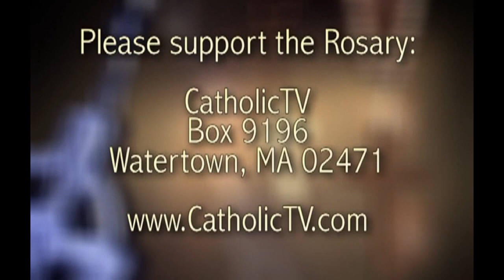The Joyful Mysteries of the Rosary with Fr. Frank | Blue Hills Reservation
From the CatholicTV Archives, we present the Joyful Mysteries of the Rosary with Msgr. Frank McFarland, filmed at Blue Hills Reservation in Milton, MA in  in the late nineties. Father Frank was the beloved director of CatholicTV (then called "Boston Catholic Television") from 1976 until his death in 2001.